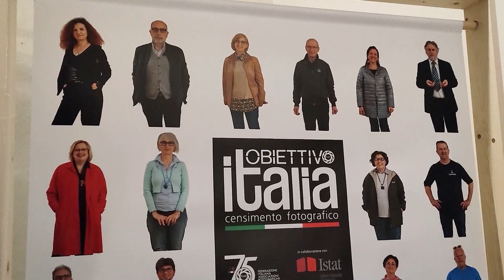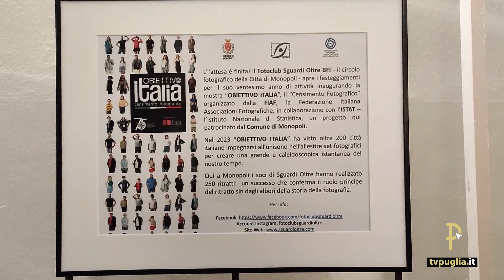Una mostra fotografica che immortala i cittadini contemporanei per i 75 anni della FIAF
OBIETTIVO ITALIA.mpg